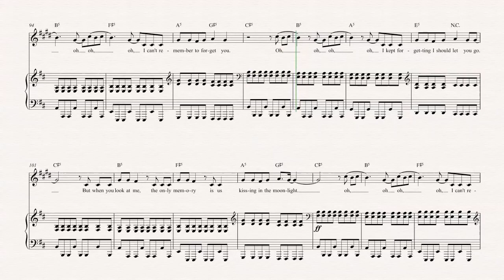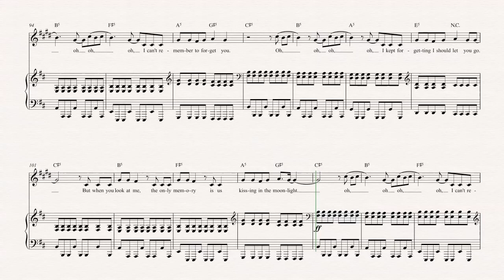Tenor Sax - Can’t Remember to Forget You - Shakira ft. Rihanna - Sheet Music, Chords, & Vocals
Tenor Sax sheet music, chords, and vocals of Can’t Remember to Forget You - Shakira ft. Rihanna

Learn to play Can’t Remember to Forget You and play along!